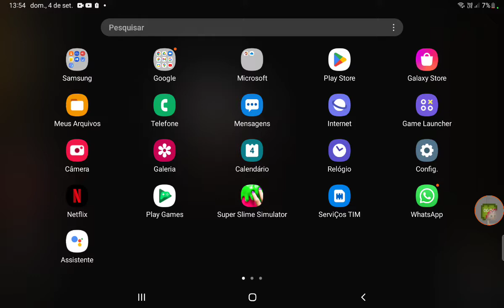Como ficar invisível no Brookhaven